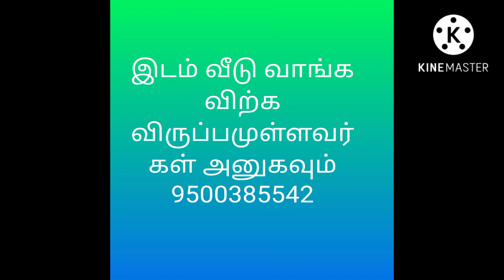கோவை சிங்காநல்லூர் சாந்தி சோசியல் சர்வீஸ் அருகில் வீடு விற்பனைக்கு உள்ளது@house sale in singanallur